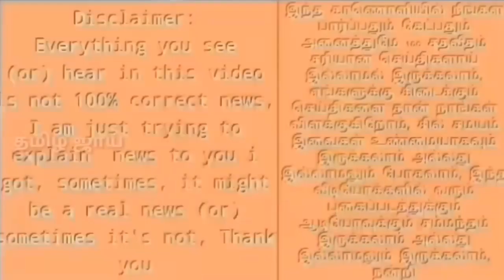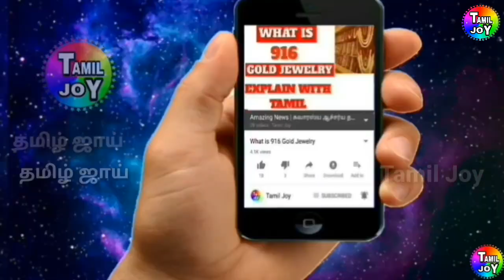மேட்ச் பிக்ஸிங்கில் சிக்கிய KL ராகுல் ?| IND vs ENG டெஸ்ட்டில் இந்தியா தொடர் தோல்வி ஏன் தெரியுமா?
Ind vs Eng 5th test match fixing?, Match fixing kl Rahul?, Kl Rahul action 5th match, Ind vs Eng fivth test match special, Ind vs Eng 5th match highlights,